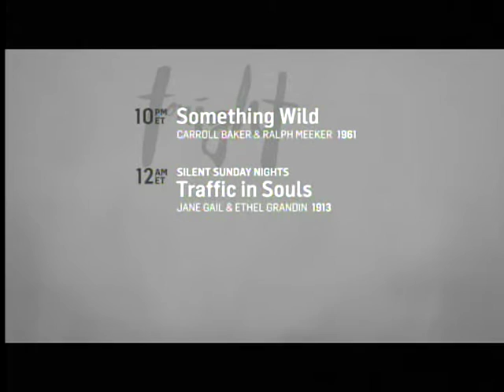TCM Jack Garfein Double Feature 1of2 The Strange One (Outro)